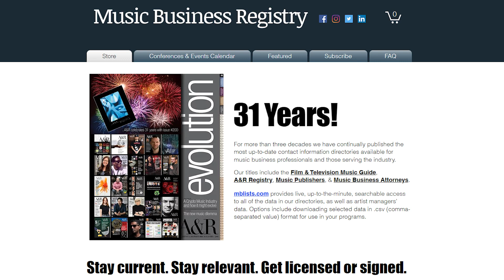An A&R Legends Cautionary Tale with John Kalodner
Learn what the elements are of what A&R look for in artists and hit songs, and what it takes to build your music career to worldwide acclaim from John Kalodner, who has been instrumental in the careers of AC/DC, Aerosmith, Cher, Whitesnake, Bon Jovi and many others.

This episode of the ‘MUBUTV Insider Podcast’ is brought to you by the Music Business Registry The Music Business Registry is the leading music industry publisher of the most up to date contact information for major and independent record label A&R, Music Publishers, Artist Managers, Attorneys, Music Supervisors and much much more.

The Music Business Insider Podcast is a deep dive for listeners like you who want to educate, empower & engage their music career. We take you inside behind the scenes through a series of in depth conversations with today’s leading experts in the Music Industry including: A&R, Music Supervision, Artist Management, Marketing, Publicity, Touring and much much more. You can find it by searching “Music Business Insider Podcast” on any podcast app or platform [ie: Apple Podcasts, Google Podcasts, Spotify, Stitcher etc].

QUESTION? — Have a question about this episode, your music career, pursuing a career in the music industry, or anything else? Post in the comments section of this video!

⏰ TIMECODES ⏰
0:00 Intro
1:40 MBR Advertisement
5:38 Passion for music
6:25 Philadelphia music scene
10:55 Atlantic Records hiring
11:43 Experience in starting
12:42 Moving to California
13:51 Experience in California
16:16 A&R experience with Foreigner
17:42 Your vision
20:31 Reaction to Foreigner record
21:27 A&R criteria
22:19 Not working with certain artists
26:10 Confidence in signings
26:44 Working with Ahmet Ertegun
29:28 Meeting with David Geffen
34:04 Remembering time at Geffen
35:05 Inspiration for the band Asia
37:27 Honing your A&R skills
38:52 Developing your A&R instincts
44:42 Signing Wang Chung at Geffen
46:11 What was it about that signing
48:04 Did any A&R signing ex
49:11 Successful signing with Aerosmith
51:49 David Geffen taking another chance with Aerosmith
55:10 Worldwide success & difficulties with Aerosmith
1:00:33 Great art & psychic pain
1:03:03 Favorite Aerosmith record you worked on
1:08:09 Becoming a personality
1:13:30 David Coverdale & Whitesnake
1:18:28 Friends with artists
1:20:39 Creative input
1:21:40 Cher
1:26:35 Professional mistakes
1:26:58 Therapy
1:28:05 Lessons learned
1:30:21 David Geffen
1:33:41 A&R ear
1:36:44 Advice for artists
1:39:02 Greta Van Fleet
1:40:38 Advice for future A&R Executives
1:41:00 Getting in touch with you

About:
In this podcast, Ritch & Eric sit down with legendary A&R Executive John Kalodner and speak in a very rare and revealing interview and who has been instrumental in the careers of AC/DC, Aerosmith, Cher, Whitesnake, Bon Jovi and many others.

Podcast Credits
Produced by: Ritch Esra & Eric Knight
Editors: Sarah Nissenbaum & Alex Taylor
Shownotes & Transcriptions: Jannie Chang, Nicol Kuburoglu, Lilia Owens, Sarah Nissenbaum